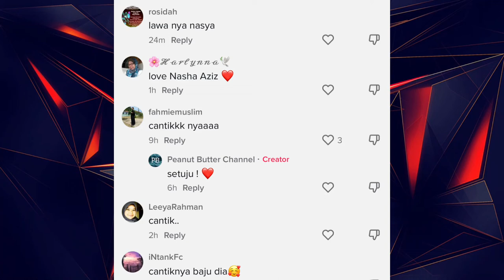Nasha Aziz peragakan busana muslimah berjubah & bertudung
Memang canti tak makan usia Nasha Aziz ni kan?